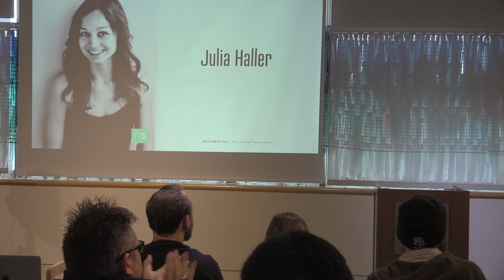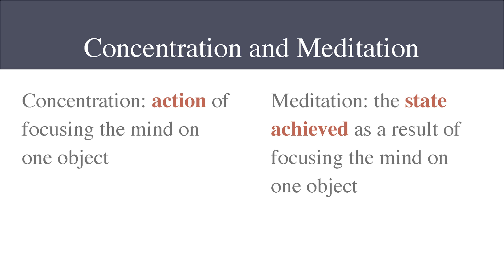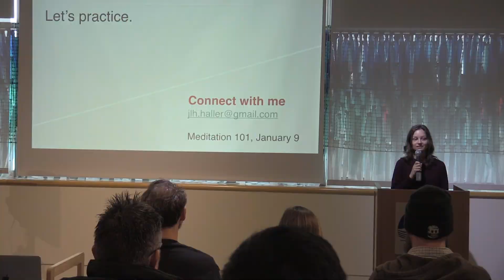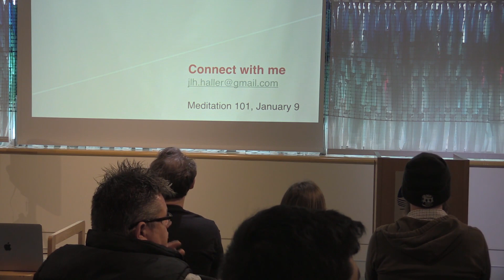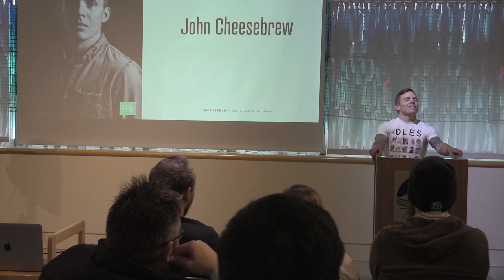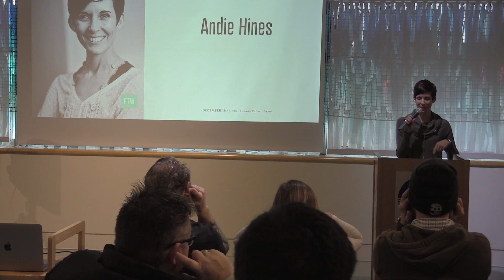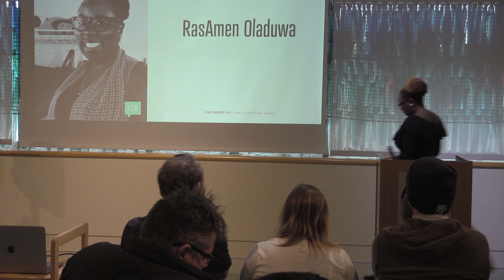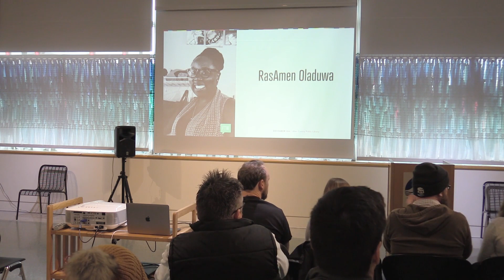Andie Hines-Lagemann: "Audience Takes the Stage : On Silence"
"Multiple speakers highlight their unique perspectives and interactions with the word and concept of Silence"

Andie Hines-Lagemann at CreativeMornings Fort Wayne, December 2019. Free events like this one are hosted every month in dozens of cities. Discover hundreds of talks from the world's creative community